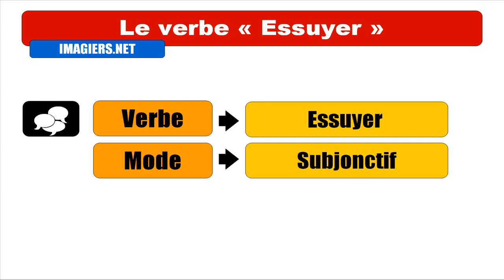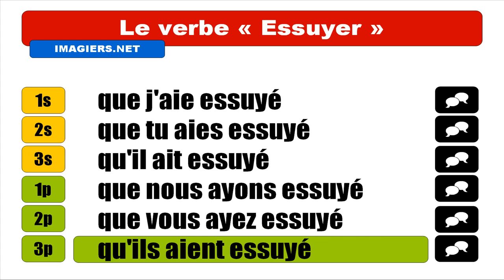Imparare il francese = Coniugazione = Essuyer= Subjonctif Passé